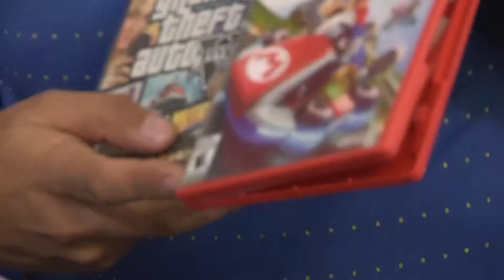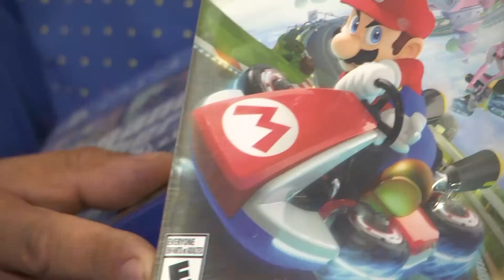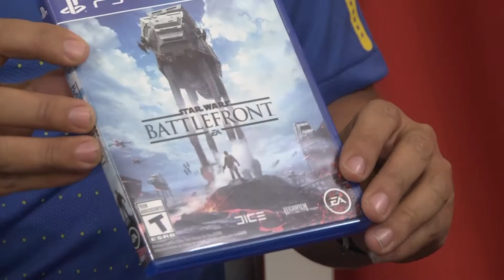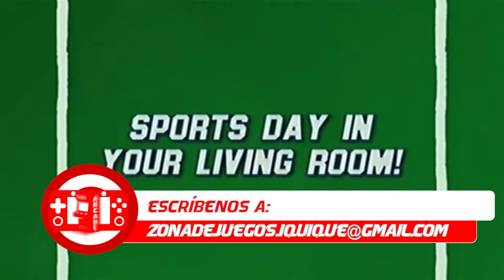ZONA D JUEGOS (2016.02.10) B1